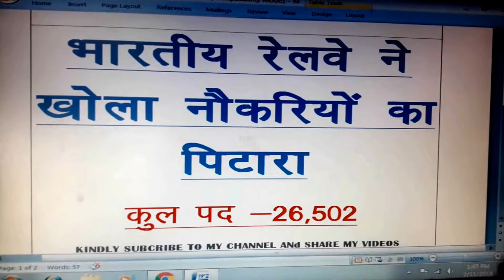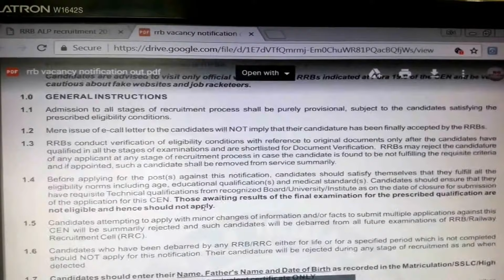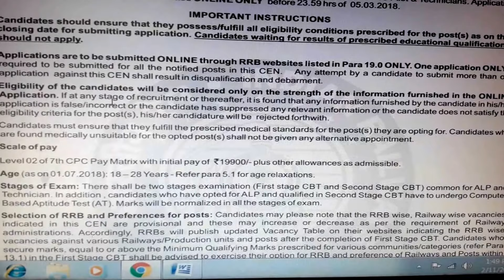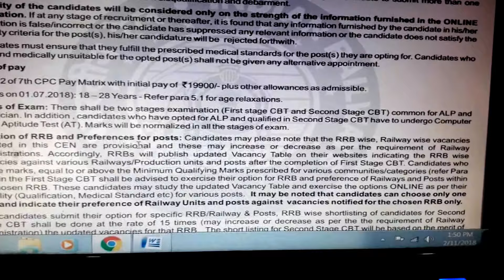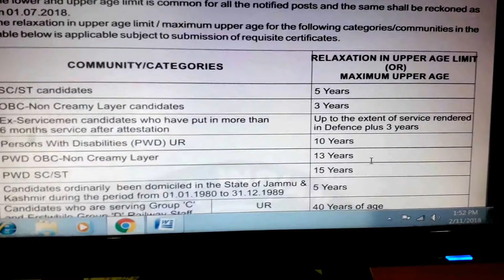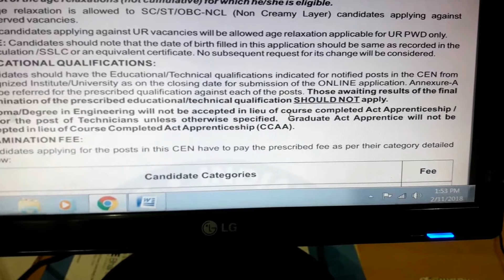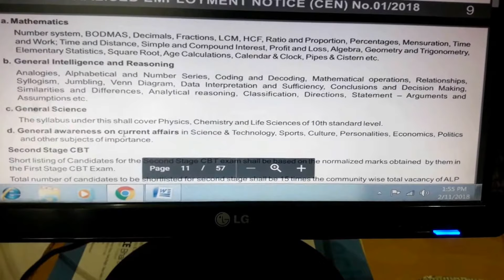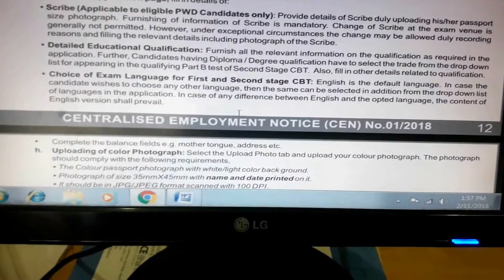Railway ALP AND TECHNICIANS POST 2018 DETAILED INFORMATION, RAILWAY ASSISTANT LOCO PILOT, TECHNIACNS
In this video I am giving information regarding Railway ALP(ASSISTANT LOCO PILOT) AND TECHNICIANS POST 2018. KINDLY SUBCRIBE TO MY CHANNEL AND SHARE MY VIDEOS TO YOUR FRIENDS, RELATIVES AND WITH YOUR FAMILY MEMBERS SO THAT ALL CANDIDATES WHO WANT TO FILL RAILWAY JOBS FORM CAN BE AWARE REGARDING THE VACANCIES